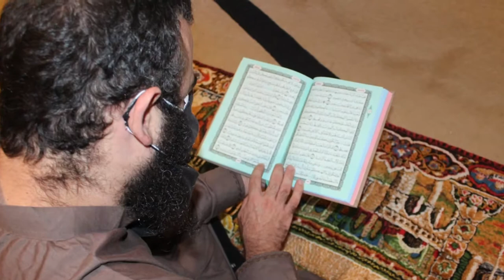ExpoReligião - Islamismo - Fernando Celino - Bloco 2